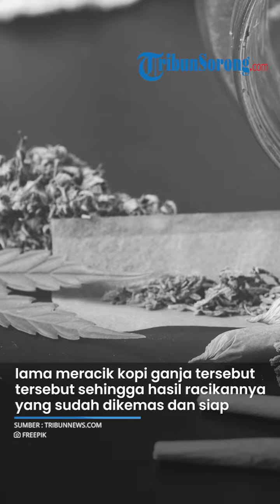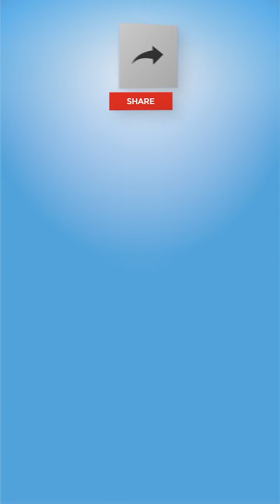Belum Sempat Dijual di Thailand, Sarjana Teknik Sipil Peracik Kopi Campur Ganja Ditangkap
TRIBUNNEWS.COM, CIMAHI  - Sarjana teknik sipil lulusan universitas di Sumedang ditangkap polisi.

Penangkapan ini buntut IP alias Inam (46) yang meracik kopi dicampur ganja.

"Awalnya dulu pas usia 18 tahun, saya mencoba seduh langsung (ganja) pakai air panas supaya badan lebih segar," ujar IP saat ditemui di Mapolres Cimahi, Kamis (3/8/2023).

IP mengaku belum lama meracik kopi ganja tersebut sehingga hasil racikannya yang sudah dikemas dan siap untuk dikonsumsi pun sejauh ini tidak banyak.

"Ini baru empat (kemasan), satu dikasih ke teman, satu dikonsumsi sendiri dan dua lagi sisanya untuk tester saja. Rencana mau bikin di Thailand dan jual juga di Thailand karena di sana sudah legal," ucapnya.